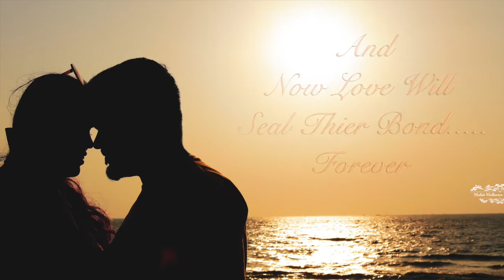Hitesh & Kritika I Wedding Invitation